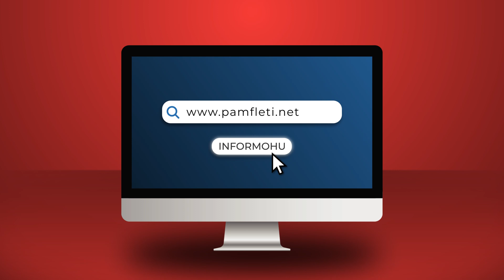Politikanët tanë marrin para nga Rusia dhe hiqen si pro-amerikanë